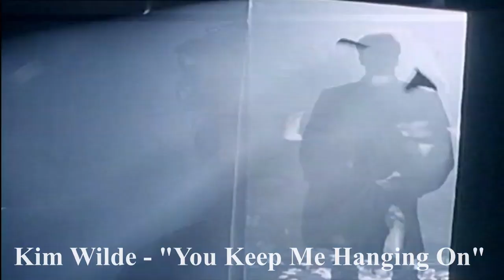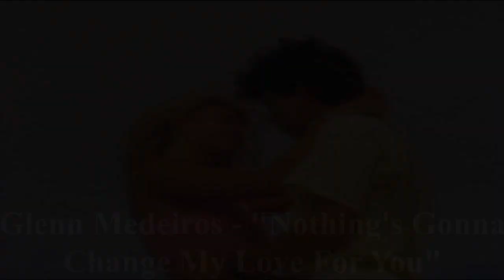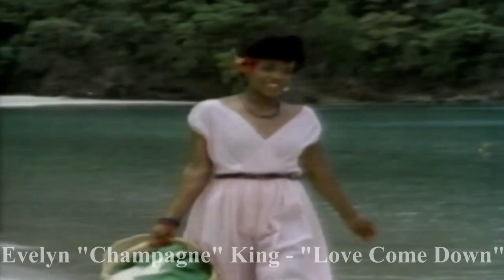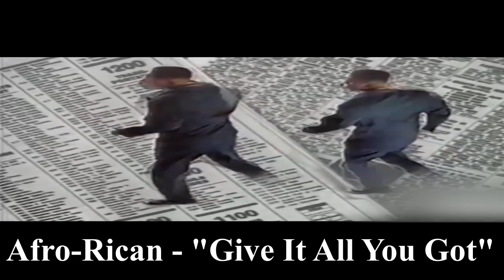Mejor de Ochentas - Remembering the 80s - Best 80s Music Mix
Videomixes: 80s, Rock en Español, Pop en Español, Old School Rap & R&B Videos.